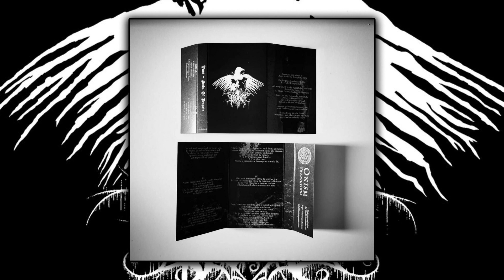NUEVOS LANZAMIENTOS BLACK METAL Abril 2021 - Podcast #42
Les traigo una lista de recomendaciones de top nuevos lanzamientos que acaban de salir y algunos que se vienen con mucha fuerza para abril 2021. Espero les sirva el video para estar actualizados con lo último del Black Metal mundial.